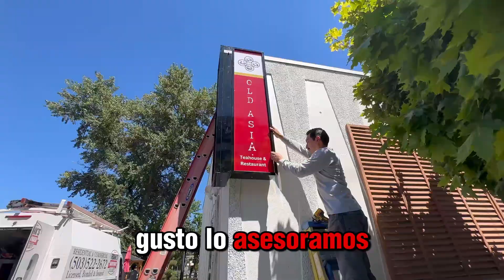🔧 Cómo Instalar un Letrero Eléctrico en tu Negocio | Frank el Handyman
0:00 - Introducción
0:08 - Descripción del proyecto
0:42 - Preparación y conexión eléctrica
1:17 - Instalación del letrero
1:52 - Acomodando la conexión eléctrica
2:29 - Conclusión y resultados

🧰Mis Mejores Productos Recomendados En Este Video🧰
1. Escuadra
2. Cinta de Medir
3. Escalera
4. Martillo
5. Bolsa de Herramienta
6. Nivel
7. Kit Basico de Herramientas Manuales
8. Sledgehammer
9. Rubber Hammer
10. Dewalt 20V Cordless Drill Set
11. Dewalt Oscillating Multi-Tool
12. Dewalt Reciprocating Saw
13. Dewalt Skill Saw
14. Dewalt Angle Grinder
15. Dewalt Finish Nailer

🎥Equipo de Grabación Que Usamos y Recomendamos🎥:
1. iPhone 12 Pro Max
2. Video Tripod
3. Tripod Phone Mount
4. Smartphone Gimbal Stabilizer
5. RODE Wireless Go II
6. Shure MV88 Portable iOS Mic
7. Ring Clamp Adapter for DJI OM4
8. Extension Rod for Gimbal
9. Portable Charger Power Bank
10. Laptop Backpack Anti-Theft

🏢Visita Nuestra Tienda En Amazon Para Mas Productos👇🏽

Capitulos:
0:00 - Intro

Hacemos remodelacion, construccion y reparacion de casas en Portland Oregon y Vancouver, Washington.

El Equipo de Frank's Handyman Service alegremente va asistirte con cualquier projecto que tengas en mente como: Loseta, Piso, Baseboard, Trim, Pintura Interior, Pintura Exterior, Instalar Puertas, Handyman Repair, Instalar Toilet, Instalar Ventilador de Techo, Reparacion de Decks, Pintar Decks, Poner Escalones de madera, Sellar Decks, Sellar Fence, Construir Storage, Electricidad, Plomeria, Shower Remodel, Landscaping, Mantenimiento, Roofing, Drywall Repair, y mucho mas...

Frank's Handyman Service, Tu Mejor Experiencia
Nuestros Servicios:
Loseta, Piso, Baseboard, Trim, Pintura Interior, Pintura Exterior, Instalar Puertas, Handyman Repair, Instalar Toilet, Instalar Ventilador de Techo, Reparacion de Decks, Pintar Decks, Poner Escalones de madera, Sellar Decks, Sellar Fence, Construir Storage, Electricidad, Plomeria, Shower Remodel, Landscaping, Mantenimiento, Roofing, Drywall Repair, y mucho mas...

Clausula de Seguridad:
Debido a factores fuera del control de Frank El Handyman - Hazlo Tu Mismo, no puedo garantizar el uso indebido o modificaciones no autorizadas de esta información. Frank El Handyman - Hazlo Tu Mismo no asume ninguna responsabilidad por daños a la propiedad o lesiones incurridas como resultado de la información contenida en este video. Utilice esta información bajo su propio riesgo. Frank El Handyman - Hazlo Tu Mismo recomienda que uses prácticas seguras al trabajar con máquinas o con herramientas que se ven o implican en este video. Debido a factores fuera del control de Frank El Handyman - Hazlo Tu Mismo, ninguna información contenida en este video creará ninguna garantía expresa o implícita o garantía de ningún resultado en particular. Cualquier lesión, daño o pérdida que pueda resultar del uso inadecuado de estas herramientas, equipos o de la información contenida en este video es responsabilidad exclusiva del usuario y no de Frank El Handyman - Hazlo Tu Mismo.